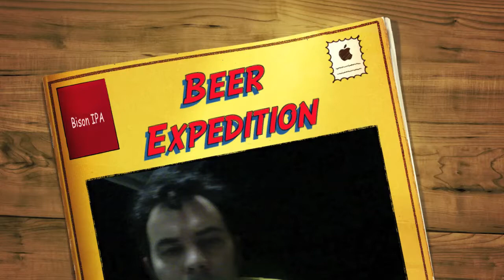Bison IPA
Cheers Enjoy your Beer